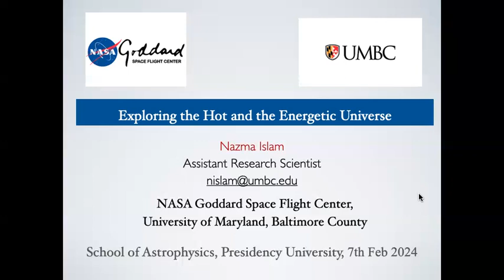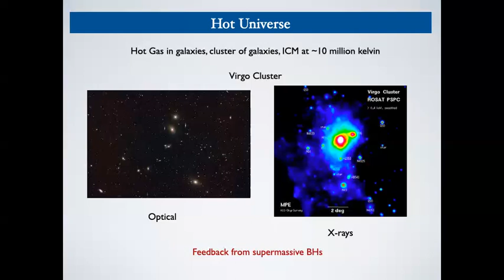Exploring the Hot and the Energetic Universe: Dr. Nazma Islam